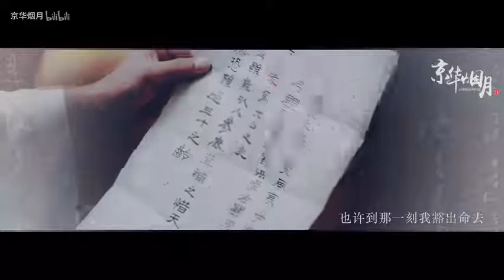【独孤天下/青梅】【胡冰卿/独孤伽罗X应昊茗/宇文邕 】 藏心